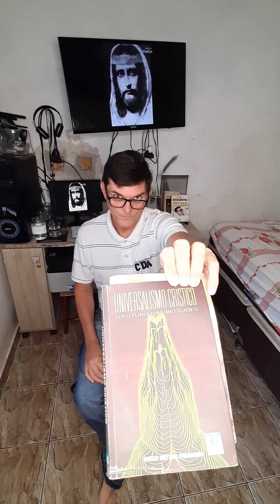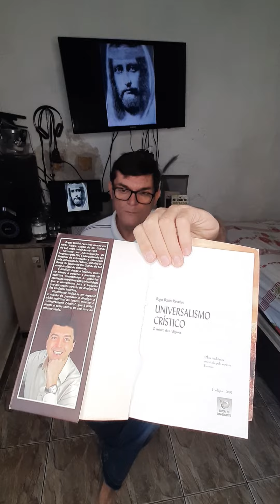Culto no lar (05/05/22) (Universalismo Crístico 016) (autor Roger Bottini Paranhos) (Sene Junior)